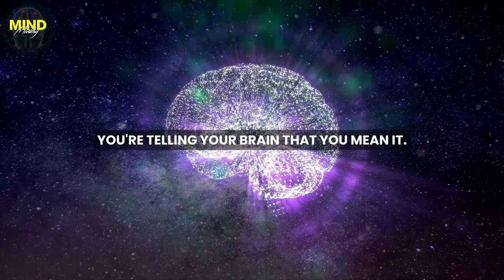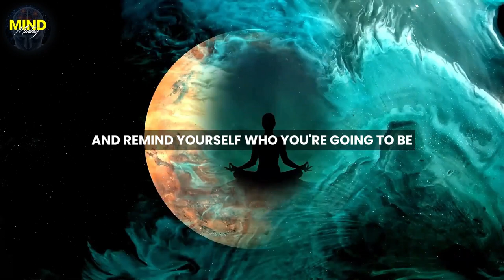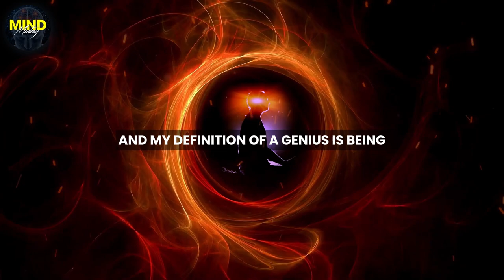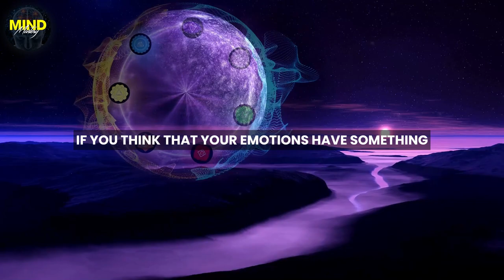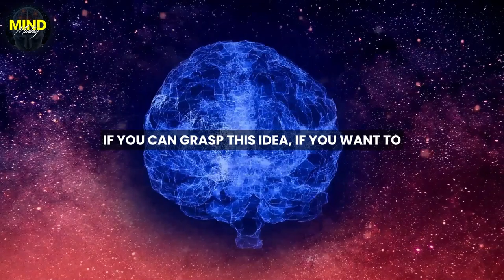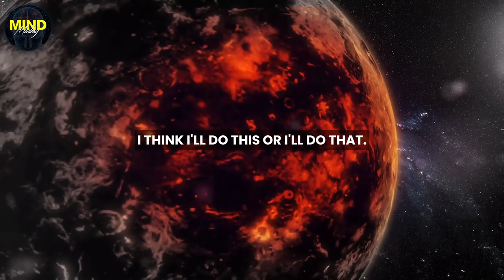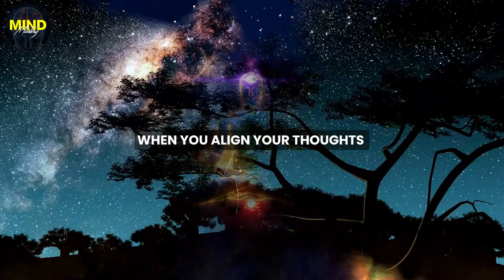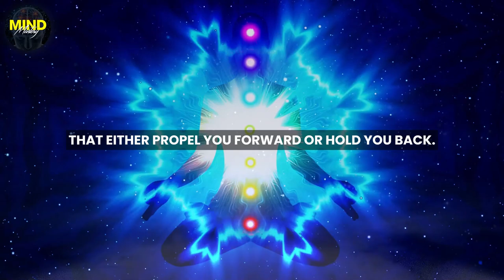Practice WRITING DOWN TECHNIQUE with Joe Dispenza & Universe will bring it to you!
Every day becomes a chance to build your success, move forward with a goal, and make it work. Find out how to manage the maze of life, take control of your awareness, and reach new heights of self-discovery and transformation through simply writing your thoughts down what only 2% of Americans do!!